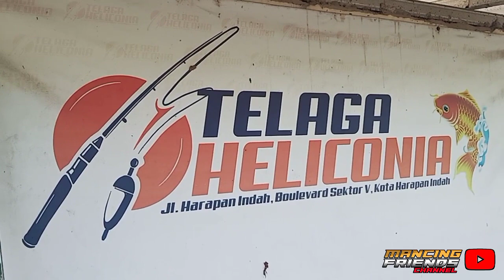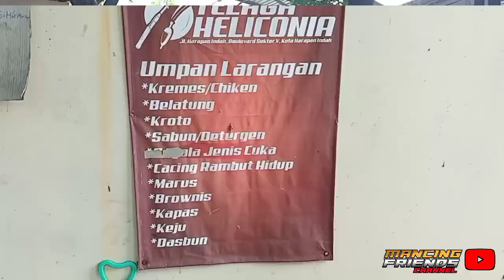KOLAM PEMANCINGAN TELAGA HELICONIA ~ harapan indah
KOLAM PEMANCINGAN  TELAGA HELICONIA ~ Harapan indah@MANCINGFRIENDS cocok untuk hiburan keluarga fasilitas lengkap
kolam harian Galatama mas dan galatama lele cekidot frens...

Pemancingan Telaga Heliconia
kolam pemancingan bawal,kolam pemancingan di desa,kolam pemancingan gurame,kolam pemancingan cr jaya,kolam pemancingan ikan mas,kolam pemancingan pandawa,kolam